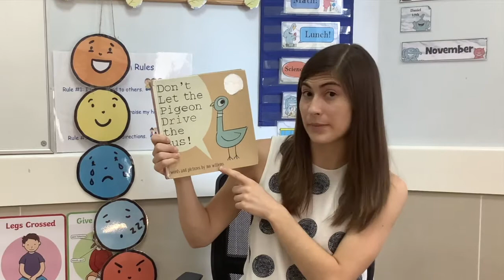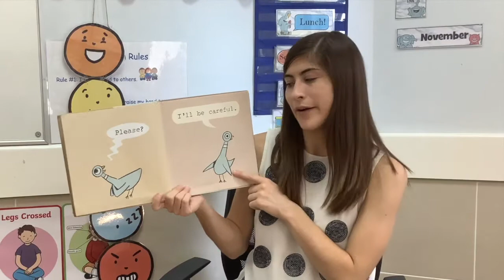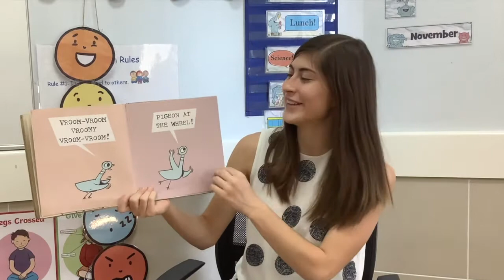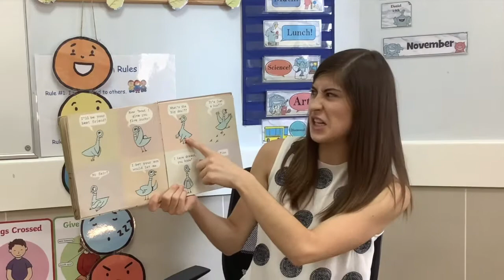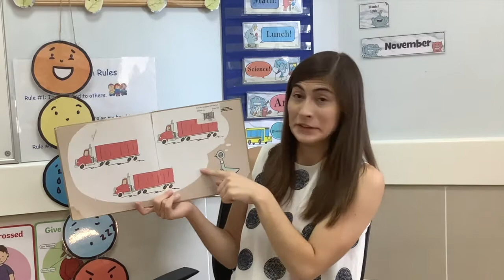Don't Let the Pigeon Drive the Bus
Read Aloud
By: Mo Willems
Read By: Kalista Huddleston